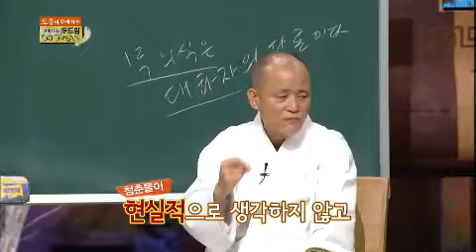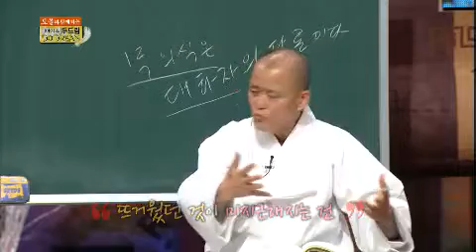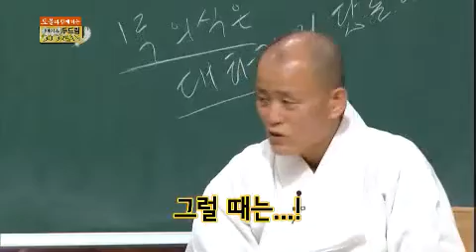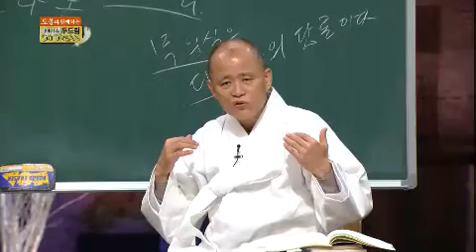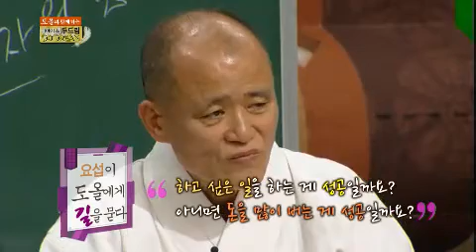이야기 쇼 두드림 - [도올 김용옥] Dodream EP52 # 007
Title : Talk Show Do Dream (EP52)
Showtime : KBS 2TV 10:05p.m. Sat (01/12/2013)
MC : Kim Yongman, Kim C, Lee Haeyeong, Noh Hongcheol

이 시대의 청춘들에게 즐거운 위로를 전하는 시간!
  청춘멘토단과 함께 하는 '이야기쇼 두드림'
  이번주 멘토는?

 동양고전과 서양고전을 두루 섭렵하면서
 지난 30여 년 동안 우리 시대와 호흡해온 독창적인 철학자!
 도올 김용옥 교수

* 지난 주! 새해 메시지에 이은
  이 시대의 지성 도올 김용옥 교수의 '두드림 특강'
  '욕망'에 대한 이야기

 * 남녀노소 모두가 관심있을 만한 주제!
 '사랑, 성공 그리고 건강' 에 대한 고민에 대한 해법을
  이 시대의 지성! 도올 김용옥 교수가 말하다!
  '도올에게 길을 묻다!'

 * 도올 김용옥 교수의 사랑!
  25살에 만난 부인과
  3개월 만에 결혼에 골인한 사연 공개

 * 성공과 행복 사이에서 고민하는 청춘들!
  도올이 말해주는 명쾌한 답변!

    이야기와 소통, 그리고 다독임이 있는
    '이야기쇼! 두드림'
    도올 김용옥, 박휘순, 요섭(비스트), 선화, 지은(시크릿)과
    토요일 밤을 함께하세요~